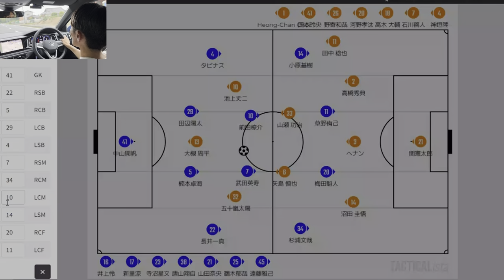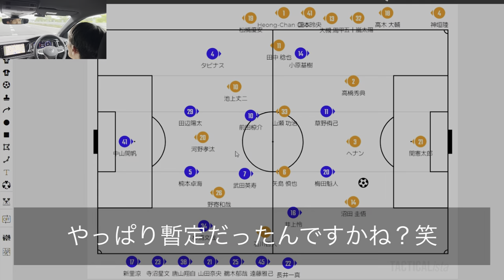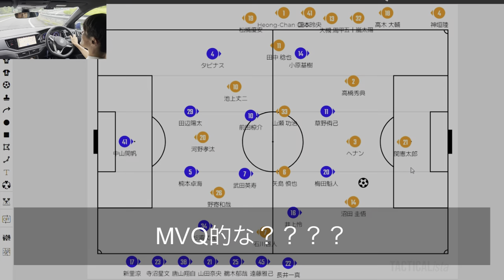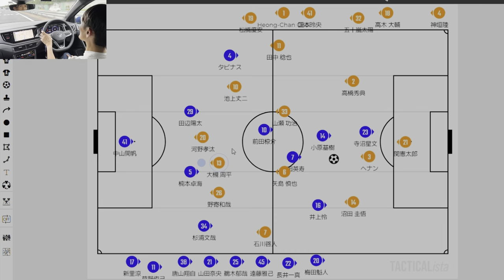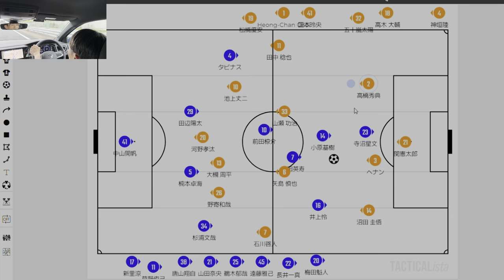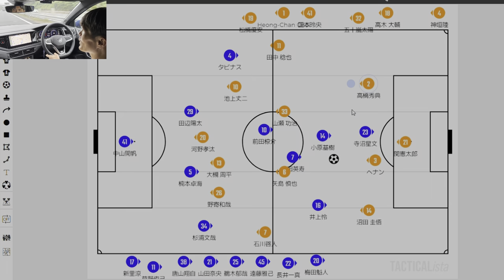水戸0−1山口 レノファ山口11試合ぶりの勝利 エスナイデル監督就任直前に見えた明るい兆し